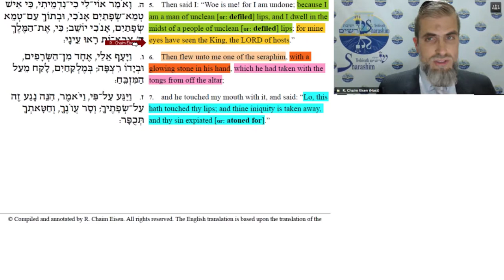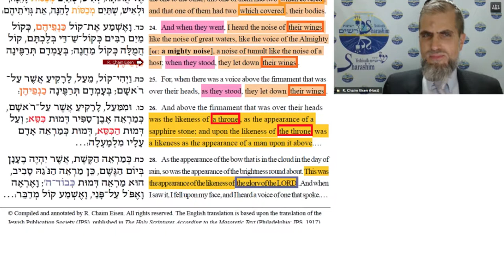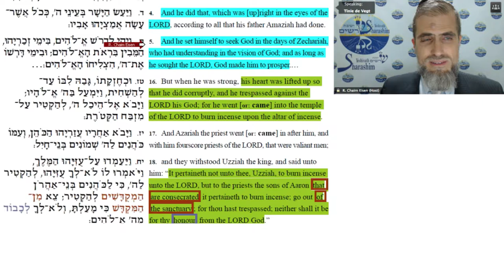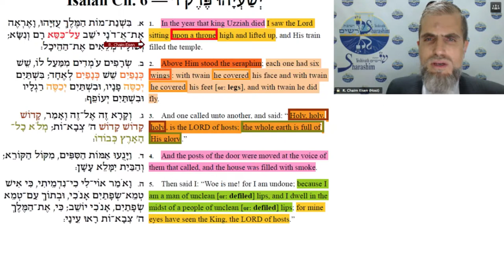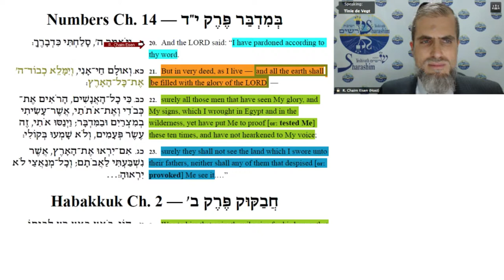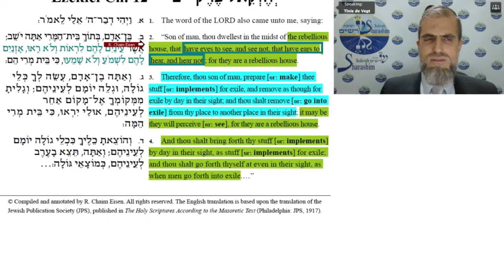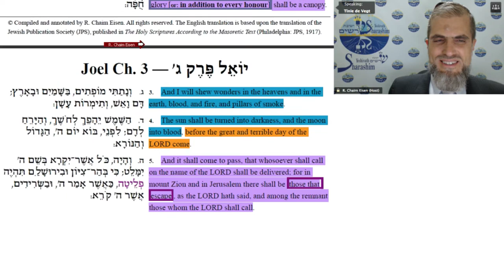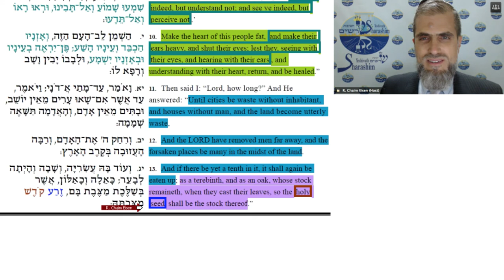Jesaja 6: God's "ontroerende/bewegende" sommatie — Jesaja's inwijdingen profetie (NL/Dutch)